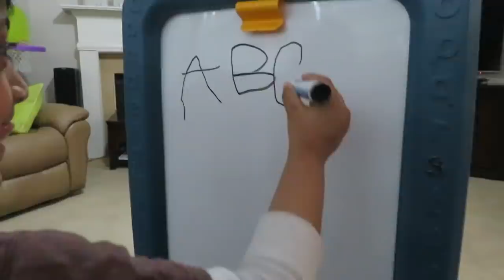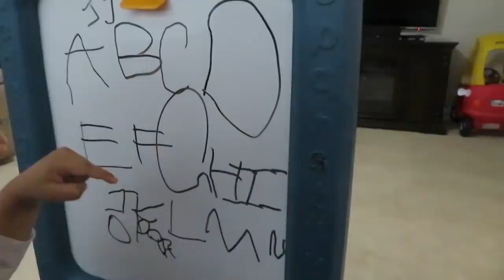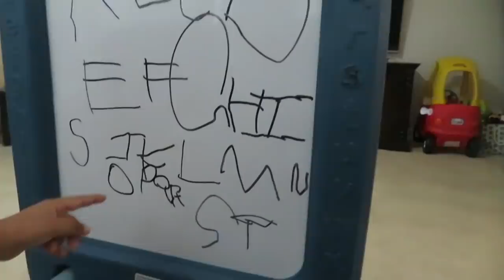VLOG:Afternoon to evening routine ||masala corn chat||rajma recipe||aloomethi fry||Thengai thuvayal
HELLO FRIENDS,

Thanku
sujeetha prakash